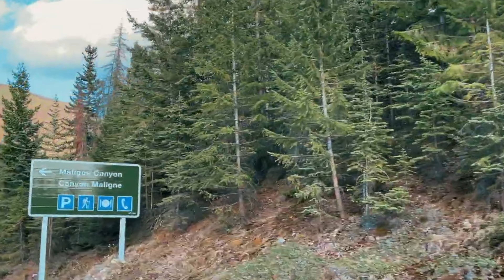CANADA IN ONE MINUTE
Hi everyone,
We as a bunch of friends started this channel since we all enjoy travelling. So we are sharing some amazing videos on countries we all desire to visit.

An introduction to Canada:
Canada has a varied landscape, with majestic mountains, rolling plains, forested valleys, and beautiful blue rivers and lakes. The Canadian Shield, a hilly region of lakes and swamps, stretches across northern Canada and has some of the oldest rocks on Earth. In some ways Canada is many nations in one. Descendants of British and French immigrants make up about half the population. They were followed by other European and Asian immigrants. First Nations peoples make up about four percent of the population.